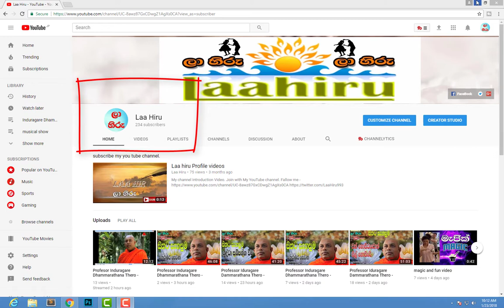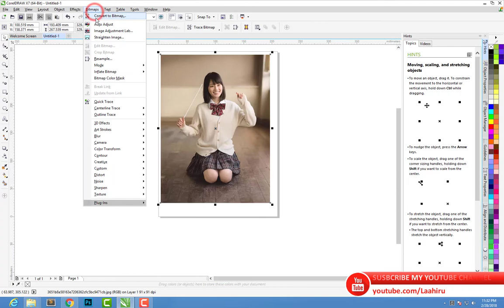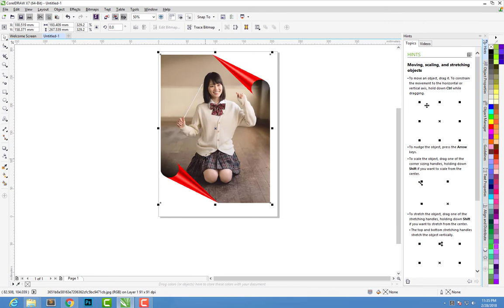How to Make Page Curl Effect-- Coreldraw Tutorial in Sinhala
Now you can design a photos   coreldraw.

➡️➡️photos design